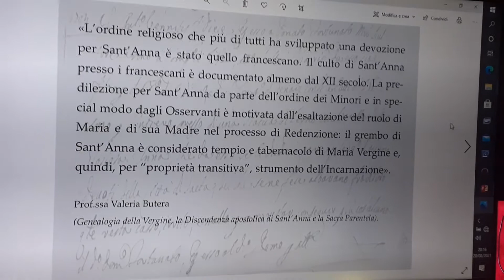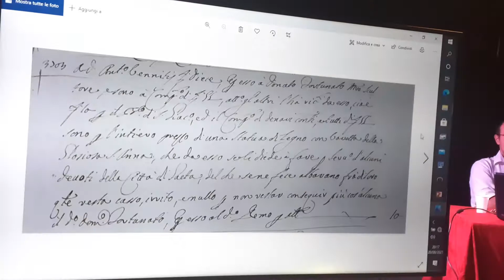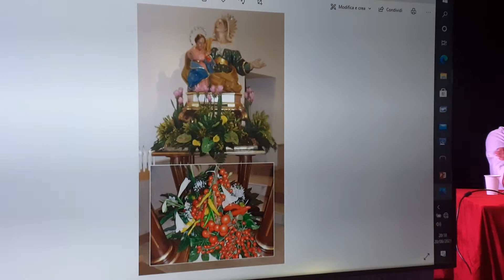ASSOCIAZ GOLFO EVENTI DI GAETA, CONVEGNO 2021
Convegno 2021 Magna Mater dalla Dea Cibele a Sant'Anna
Il dott Pasquale Falato spiega le tradizioni religiose nel mondo, legate a Sant'Anna.